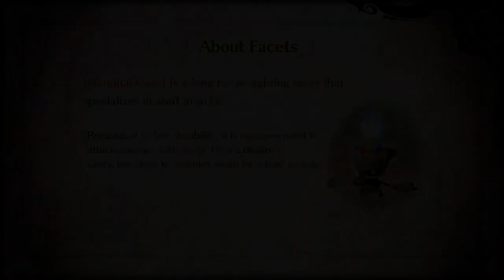Lets Play The Witch And The Hundred Knight 2 Part 9 THIS JUST KEEPS GETTING CRAZIER AND CRAZIER!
Follow the Hundred Knight as you defend and serve both Amalie, an agent of an anti-witch organization; and Amalie's younger sister, Milm, now awakened as the witch Chelka. Delve through dungeons and landscapes teeming with fiends and monsters, looking for equipment of legendary power. Grow stronger with help from Tochkas and Facets that will give an advantage in combat. Chain attacks together with the unique weapon system that welcomes weapon change mid-combat. The fate of Kevala is in your hands, brave knight!